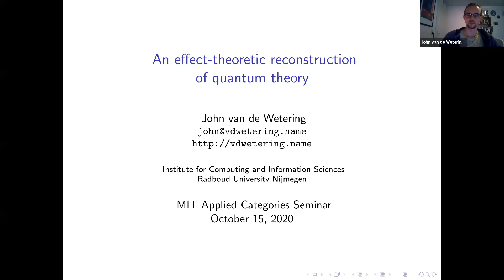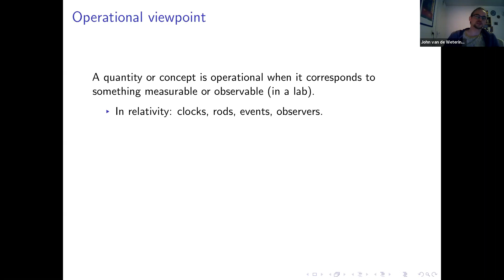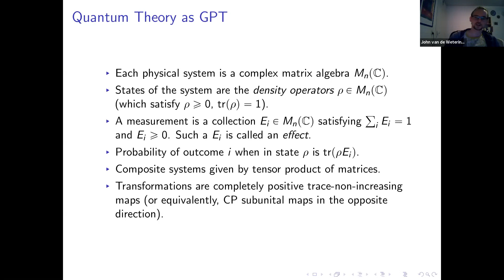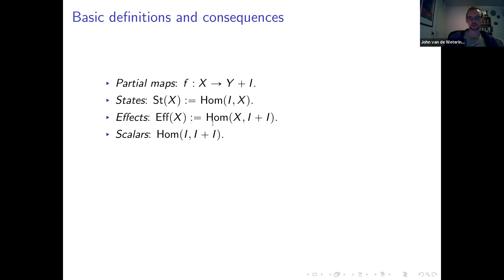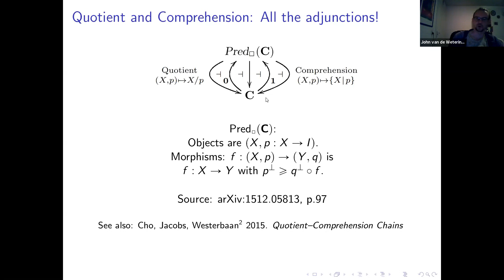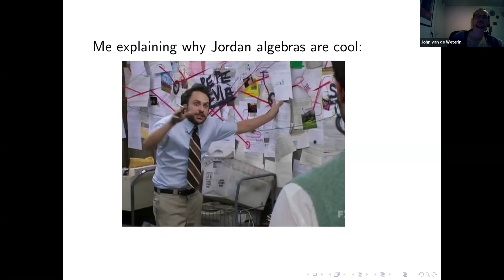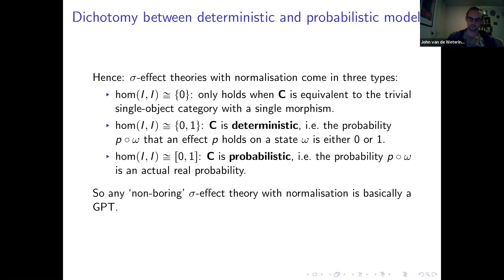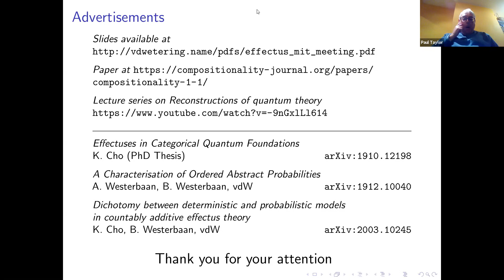John van de Wetering: An effect-theoretic reconstruction of quantum theory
MIT Category Theory Seminar
2020/10/15

Speaker: John van de Wetering
Title: An effect-theoretic reconstruction of quantum theory

Abstract:

The original development of quantum theory was tumultuous and a good mathematical description was only found after decades of ad-hoc explanations of physical phenomena. This is in contrast to the development of relativity where a strong grounding in physical principles led to a mathematical theory, even without much empirical evidence. This raises the question of whether quantum theory could have been derived from physical principles as well, and what those principles would be. This quest of finding physical principles and deriving quantum theory from it has a long history, but the last 20 years especially has seen a renewed interest in the question. Modern reconstructions are in general much more focused on the compositional structure of physical systems, having many principles fundamentally depend on the interaction between subsystems.

In this talk I will present a reconstruction of quantum theory based on 'effectus theory' as developed by Jacobs et al. An effectus is a very basic type of category that has the minimal structure necessary to talk about many familiar operational concepts (states, effects, probabilities). I define a special type of effectus I call a 'pure effect theory' where there is a notion of pure transformation, and those pure transformations form a dagger-category. I show that when the probabilities in the effectus are the regular real numbers, the effectus must consist of Euclidean Jordan algebras. By additionally requiring the existence of tensor products this reduces further to the standard mathematical framework of quantum theory.

This talk is part of a series on recently published papers in the journal Compositionality.